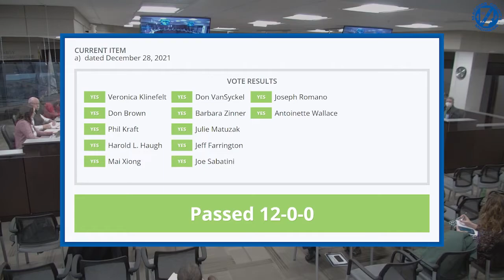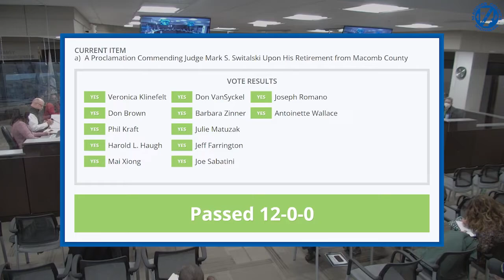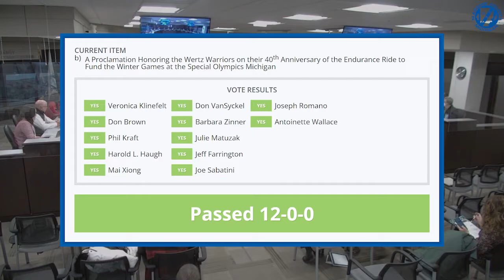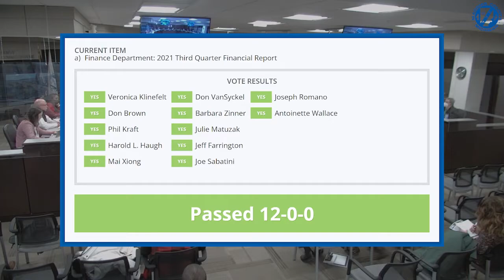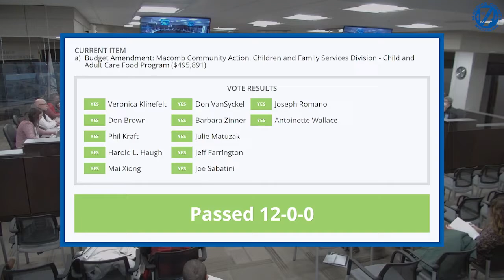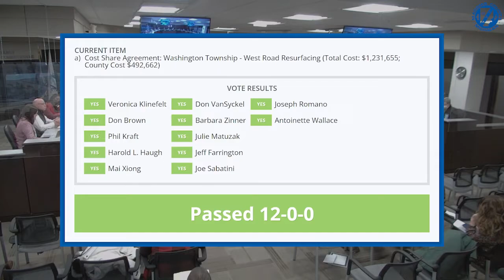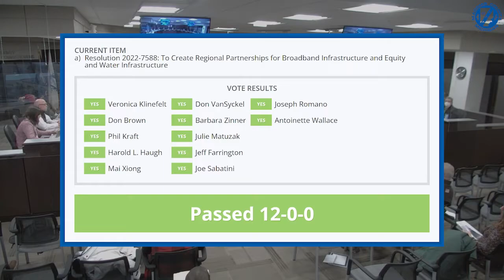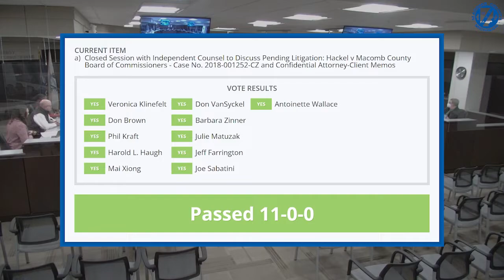January 20, 2022 BOC - Full Board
0:00 1. Call to Order
0:20 2. Pledge of Allegiance
0:43 3. Invocation by Chair Brown
1:39 4. Adoption of Agenda
1:57 5. Approval of Minutes
 a) Dated December 28, 2021
2:26 6. Public Participation
2:57 7. Proclamations
 a) A Proclamation Commending Judge Mark S. Switalski Upon His Retirement from Macomb  County
 b) A Proclamation Honoring the Wertz Warriors on their 40th Anniversary of the Endurance Ride  to Fund the Winter Games at the Special Olympics Michigan
21:23 8. Presentations
 a) Finance Department: 2021 Third Quarter Financial Report
38:38 9. Appointments
 a) Friend of the Court Advisory Board
 Executive appointment with Board concur
 3 vacancies; (1) partial term, (2) 3-year terms
 Amee St. John - term expires December 31, 2023
 Terrance D. Brailsford - term expires December 31, 2024
 Suzan Fischer - term expires December 31, 2024
39:28 10. Health and Human Services Committee Recommendations
 a) Budget Amendment: Macomb Community Action, Children and   Family Services Division -  Child and Adult Care Food Program ($495,891)
 b) Budget Amendment: Macomb Community Action, Children and  Family Services Division -  Supportive Services for Veteran Families  ($78,758.54)
 c) Substantial Amendment to Action Plan: Macomb Community Action - Program Year 2019  CARES Act Substantial Amendment #5
40:03 11. Internal Services Committee Recommendations
 a) Agreement: Dell - Azure Monetary Commitment ($59,846.40)
 b) Purchases for District Courts Wireless Expansion Project (Total Cost $109,059.53):
 Presidio - Hardware and Professional Services ($96,652.75)
 Trendset Communications Group, LLC - Access Points and Cabling ($12,087.78)
 MNJ Technologies Direct, Inc. - Uniterruptible Power Supply ($319)
 c) Budget Amendment: Capital Improvement Fund - Rebuild/Conversion of Chillers at the  Macomb County Jail ($99,214)
 d) Purchase: Johnson Controls - Rebuild/Conversion of Chillers at the Macomb County Jail -    ($99,214)
 e) Budget Amendment: Capital Improvement Fund - North Rose Street Pump Station Force Main  Replacement ($292,971.25)
 f) Purchase: Fontana Construction - North Rose Street Pump Station Force Main Replacement  ($292,971.25)
40:35 12. Government Oversight Committee Recommendations
 a) Social Media Policy
41:07 13. Public Services Committee Recommendations
 a) Cost Share Agreement: Washington Township - West Road Resurfacing (Total Cost:  $1,231,655; County Cost $492,662)
 b) Cost Share Agreement: Clinton Township - Quinn Road Resurfacing (Total Cost: $1,794,625;  County Cost: $897,313)
 c) Cost Share Agreement: Sterling Heights - Metropolitan Parkway Resurfacing (Total Cost:  $5,120,000; County Cost: $2,560,000)
 d) Contract: MDOT - Fiber Optic Cable Installation Project (Total Cost: $2,633,200; County Cost:  $206,200)
 e) Amended Agreement: Antrim County Road Commission - Covering the Transfer of Federal Aid  Funds in Exchange for Non-Federal Transportation Dollars (County Cost $371,421.60)
 f) Amended Agreement:  Allegan County Road Commission - Covering the Transfer of Federal  Aid Funds in Exchange for Non-Federal Transportation Dollars (County Cost $1,148,238.40)
 g) Agreement: Cass County Road Commission - Covering the Transfer of Federal Aid Funds in  Exchange for Non-Federal Transportation Dollars (County Cost: $331,235.20)
 h) Agreement: Iron County Road Commission - Covering the Transfer of Federal Aid Funds in  Exchange for Non-Federal Transportation Dollars (County Cost: $269,600)
 i) Contract:  MDOT Bridge Reconstruction - New Haven Road over Coon Creek (Total Cost:  $2,081,600; County Cost: $416,320 )
41:39 14. Resolutions
 a) Resolution 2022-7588: To Create Regional Partnerships for Broadband Infrastructure and  Equity and Water Infrastructure
 b) Amended Resolution 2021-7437: To Authorize Macomb County Department of Roads to  Purchase Federal Funding from Antrim County
 c) Amended Resolution 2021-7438: To Authorize Macomb County Department of Roads to  Purchase Federal Funding from Allegan County
 d) Resolution 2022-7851: To Authorize Macomb County Department of Roads to Purchase  Federal Funding from Cass County
 e) Resolution 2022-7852: To Authorize Macomb County Department of Roads to Purchase  Federal Funding from Iron County
42:13 15. Public Participation
1:04:12 16. Commissioner's Comments
1:05:34 17. Closed Session
 a) Closed Session with Independent Counsel to Discuss Pending Litigation: Hackel v Macomb  County Board of Commissioners - Case No. 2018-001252-CZ and Confidential Attorney-Client  Memos
1:06:45 18. Adjournment